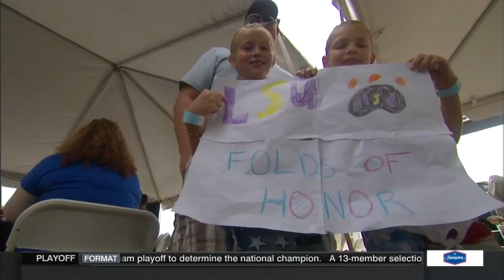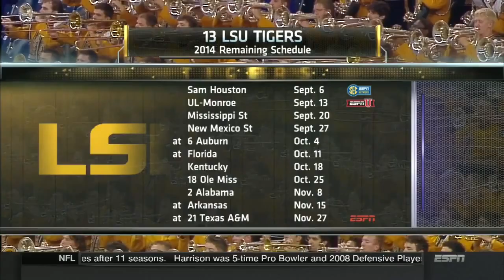LSU Vs Wisconsin Full Football GAME HD 2014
Watch the full LSU Vs Wisconsin game at (URL)
The LSU Tigers played a great game against the  Wisconsin Badgers
The # 13 LSU Tigers were the home team and # 14 Wisconsin Badgers were the away team

LSU Vs Wisconsin FULL College Football GAME 2013 HD
Watch this game at (URL)

FullCollegeFootball.com would like to thank the LSU players, LSU coaches, Wisconsin players, Wisconsin coaches, and the entire ESPN staff for creating this college football game broadcast.